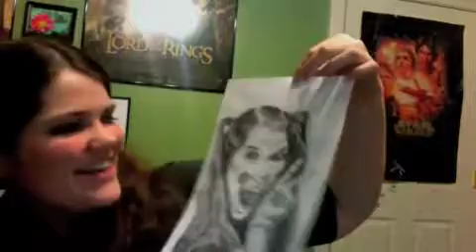Vloggy vlog vlog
OK! no theme this week.
Ellen chooses next week and we will from now on go in the order that we come in during the week.
In this video:
-This weekend
-Kon
-BSG
-Bleach
-I GOT MAIL!!! awesomeness!! (Helen hearts)
ps.. the last bit.. i couldnt resist... sorry..